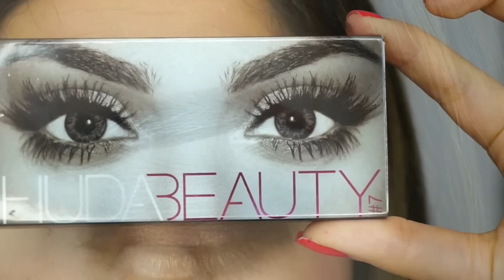Smoky Eyes using Huda beauty and Anastasia palette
Products 👇 @anastasiabeverlyhills Summer collection eyeshadows - Labyrinth,Cognac,Fawn,Peach Sorbat
Also I used Mac carbon in the inner and outer corners of my eyes
Lashes are @hudabeauty lashes in Samantha and Giselle and Alyssa for the bottom lashes